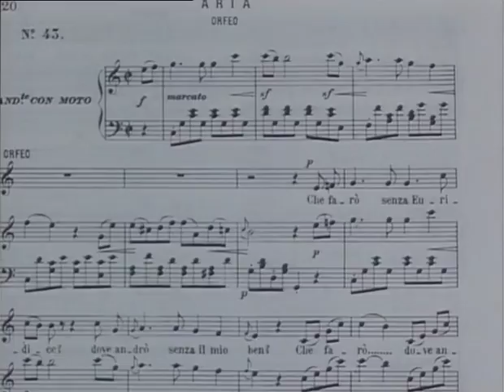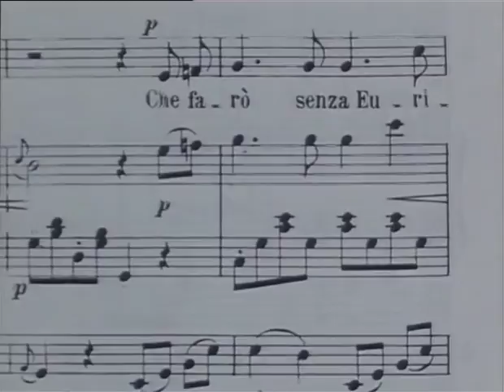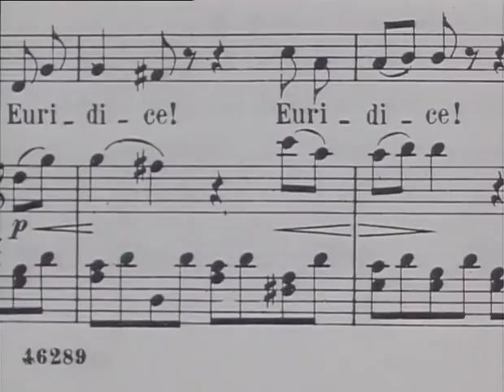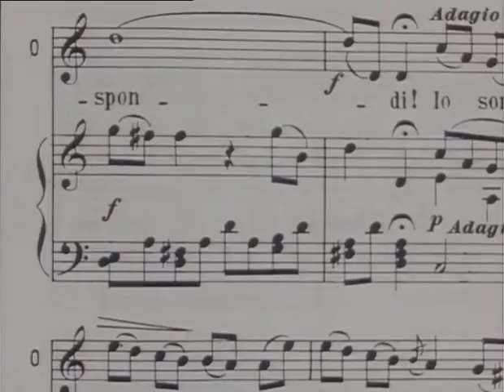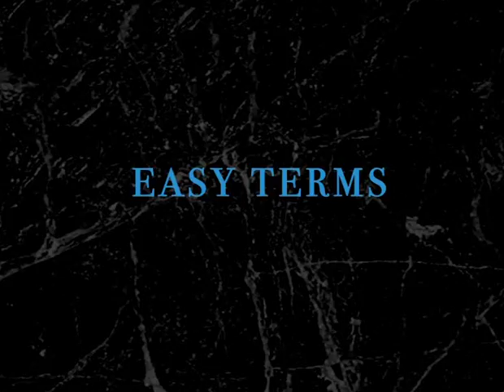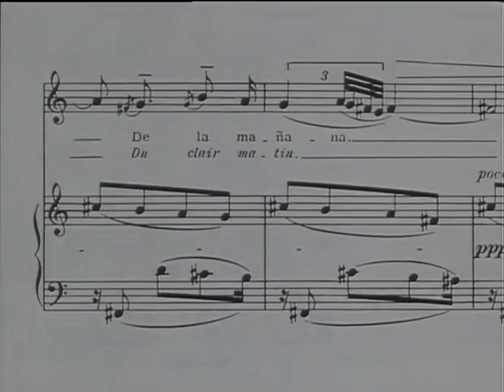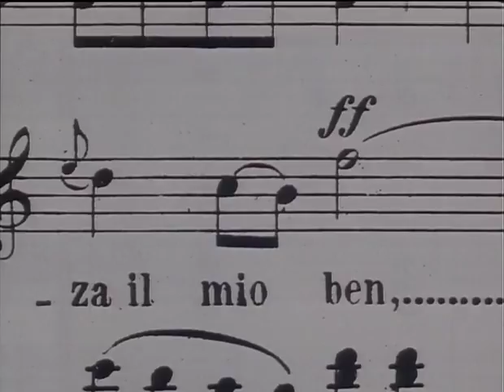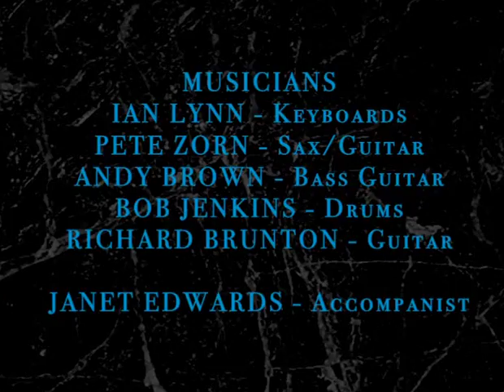Barbara Dickson - Che Farò (Full Film)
A chance to hear Barbara Dickson singing classical music in a superb television special from 1986, where, mixed with some of her best known material, she tackles the classical repertoire with style and surprising results!

Barbara, known widely for her interpretation of ancient folk music in addition to pop classics and theatre songs of the 20th Century, here embarks on a quest. She seeks answers to the question that, if she, one of the finest singers in her genre, can learn and perform a classic aria of the early operatic repertoire, what would it be like? The late singing teacher Ian Adam, himself a virtuoso classical singer, leads her through the stages of discovery leading to the ultimate performance of the work.

She chooses, in her curiosity to see if this is indeed achievable, the Gluck piece 'Che Farò' from his Opera 'Orfeo ed Eurydice' which was first performed in 1762; the Aria sung by Orpheus to his dead wife Eurydice. Barbara remembered the song sung in English by the lovely, lyrical contralto Kathleen Ferrier that was popular when Barbara was a child in Scotland. Kathleen sung the song in English, but Barbara chooses to go for the original Italian setting.

This film shows some 'favourites' from Barbara's 1980s repertoire including 'MacCrimmon's Lament' and 'The Caravan Song', where she is accompanied by her then touring band, in a studio setting. The musicians, on this occasion, were Ian Lynn, Andy Brown, Richard Brunton, Bob Jenkins and Pete Zorn.

As a voyage of discovery, we see Barbara struggling and finally triumphing in a complex and compelling film. You must judge for yourself as to whether Barbara conquers the aria or whether her own genre is where she flourishes and is at her best. She does a sterling job!